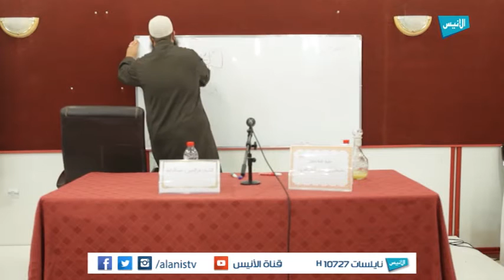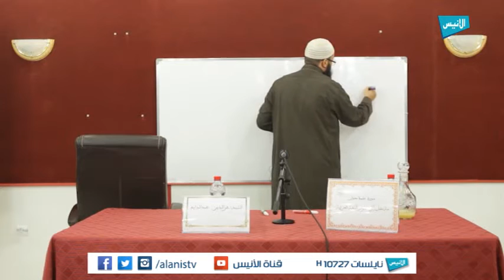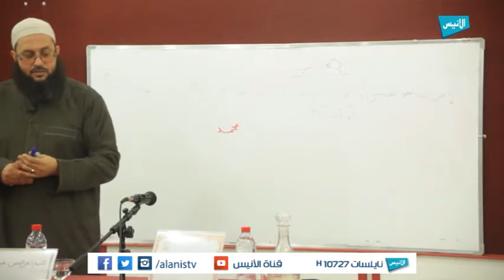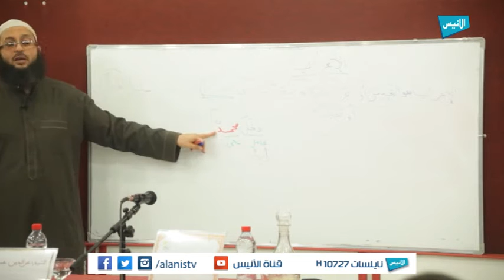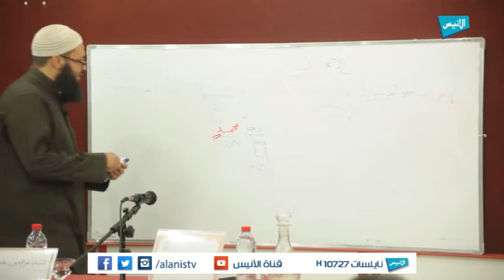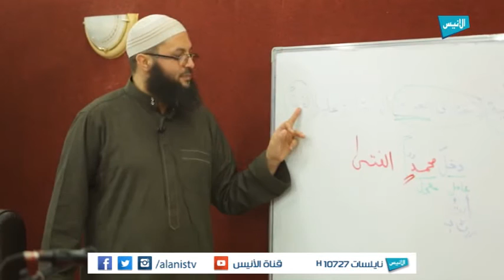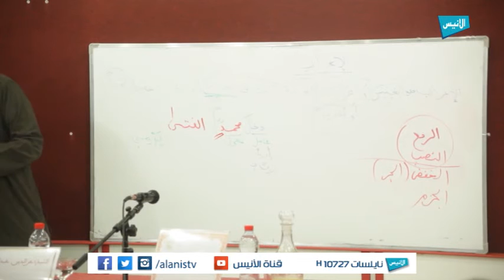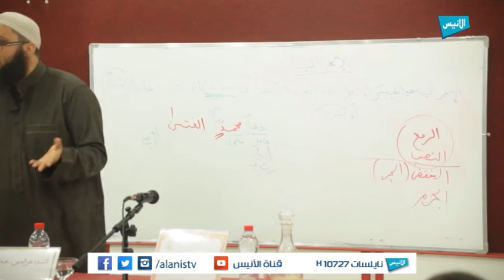ح04 مدخل إلى علوم اللغة العربية | د. عز الدين عبد الدايم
برنامج : مدخل إلى علوم اللغة العربية
تقديم : الشيخ الدكتور عز الدين عبد الدايم